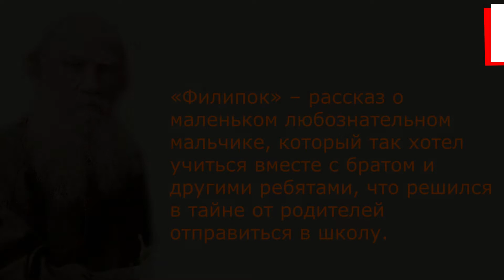Филипок. Краткое содержание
Очень краткое содержание рассказа «Филипок» Льва Толстого поможет быстро узнать или вспомнить ключевые моменты сюжета. Такой краткий пересказ рассказа «Филипок» Льва Толстого хорошо подойдет для записи в читательском дневнике.